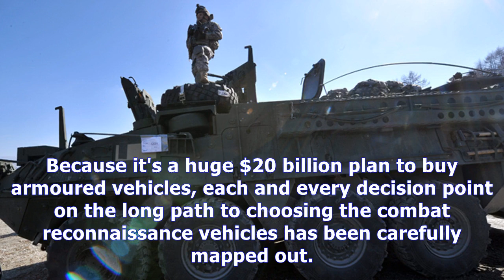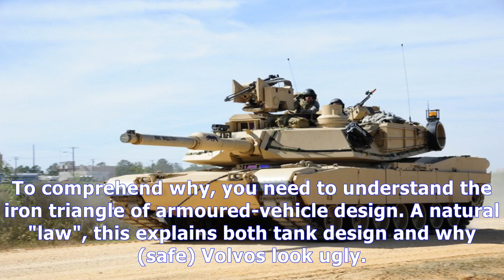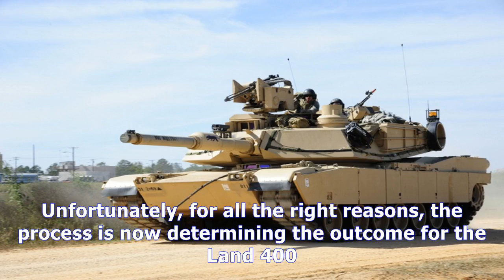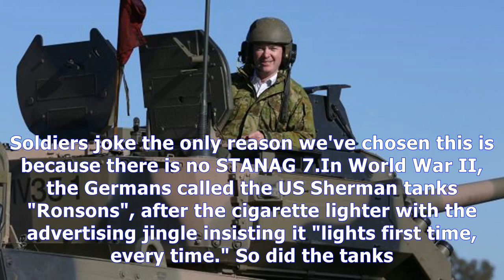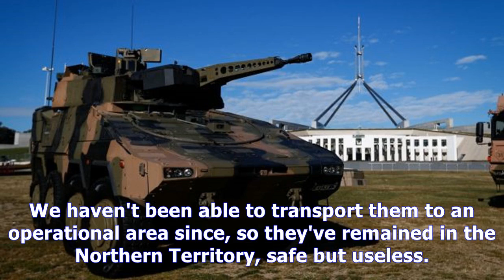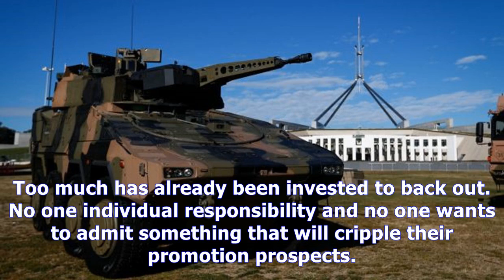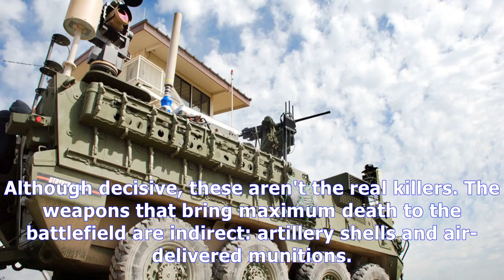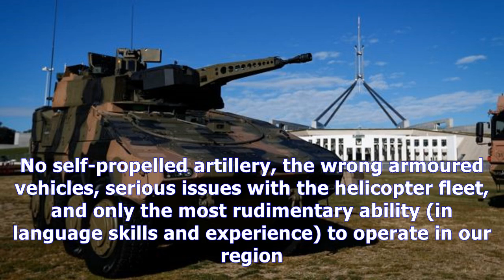Will the army's most expensive vehicles be useless?